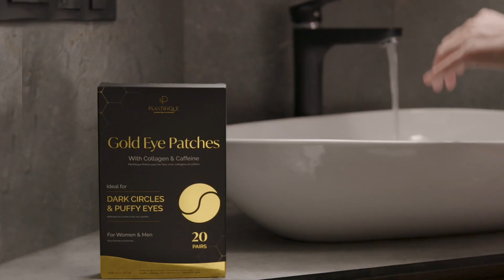Get Rid Easily of Dark Circles and Puffy Eyes in the Morning | Plantifique Gold Eye Patches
Say goodbye to under-eye bags and dark circles with our specially formulated eye patches for a refreshed look. They are made with clean, vegan ingredients, free from parabens and sulfates, making them gentle on sensitive skin.

You can get it on Amazon by Plantifique Gold Eye Patches